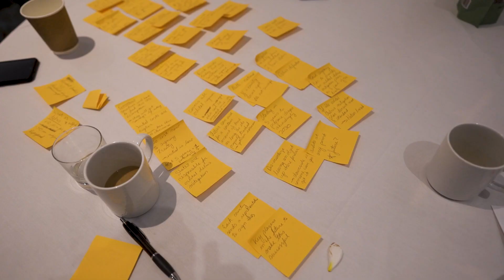EMER-GEN 2023 Highlight video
Highlights from the 2023 EMER-GEN Program. EMER-GEN is for student and young professionals enthusiastic about careers in space.